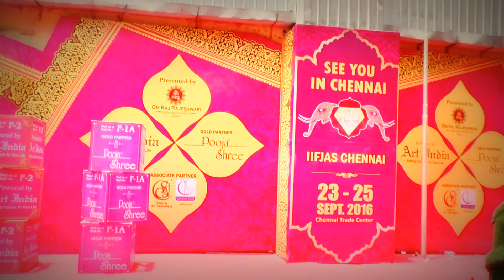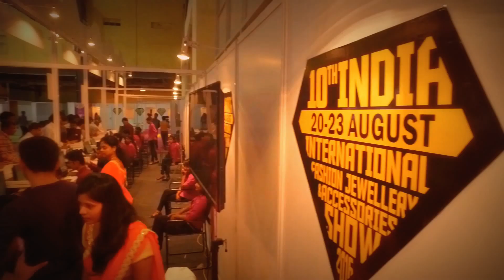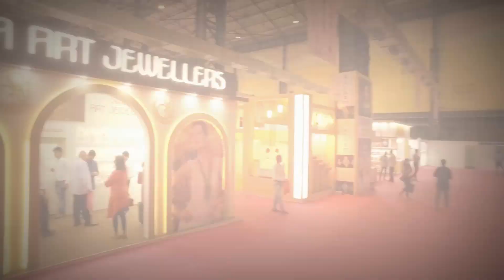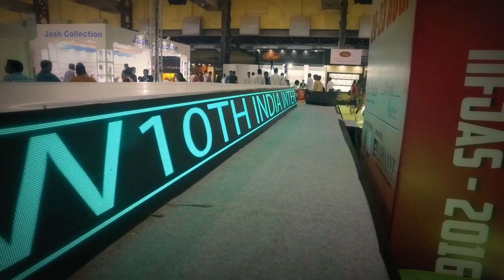Showreel ~ 10th IIFJAS 2016 ~ Fashion Jewellery Show, Mumbai, India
IIFJAS - India International Fashion Jewellery & Accessories Show, Mumbai, India.

India's Oldest, Largest & Most-Trusted official trade show for Fashion & Costume Jewellery since 2007

TEN Years of togetherness: The India International Fashion Jewellery & Accessories Show {IIFJAS} has travelled a fabulous journey of 10 Years as the oldest, largest and official platform of India, for the Fashion & Imitation Jewellery Industry in India. Fondly known as the Face of Indian Jewellery Industry, IIFJAS is all set to welcome you to witness a larger and enhanced show at the 11th Edition, scheduled from 11 – 14 August 2017, in Mumbai, India, at Bombay Exhibition and Convention Center.​

Bringing the world under one roof: IIFJAS attracts 11000+ trade buyers from 250+ Indian cities & towns from over 21 Indian states, and internationally from 20+ countries & regions, showing great appreciation for the trend-setting designs and quality products displayed at IIFJAS spread across 350+ stalls.